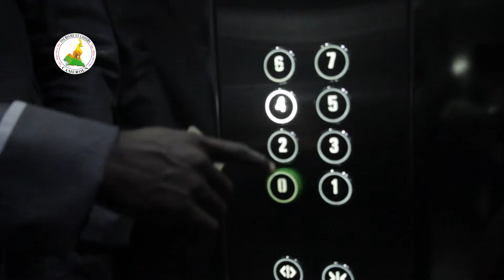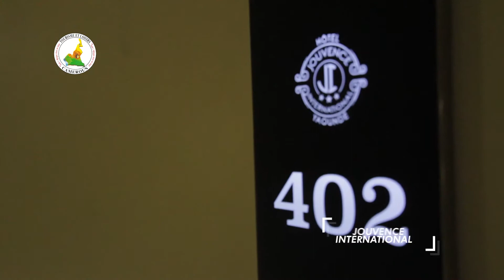HOTEL JOURVENCE - MINTOUL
Séjournez dans l'un des plus luxueux établissements d'hébergement au cœur de la ville de Yaoundé-Cameroun.